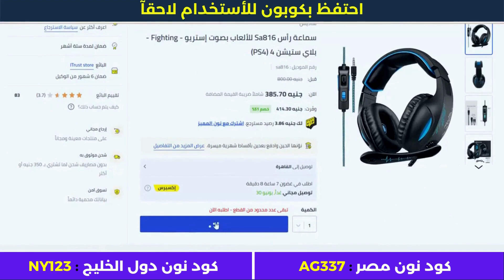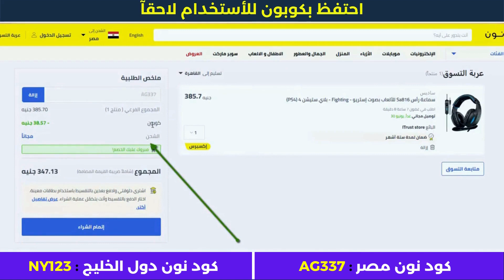الشراء من نون مصر + كود خصم نون 2023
• كود خصم أمريكان إيجل : AGRY
• كود خصم ليفل شوز : LV35
• كود خصم مودانيسا : FZ50
• كود خصم نون مصر : AG337
• كود نون دول الخليج : NY123
• كود خصم سيفي : CCC72
• كود نمشي : GOAL3

الأجهزة الألكترونية.
أزياء وملابس.
مستلزمات الأطفال.